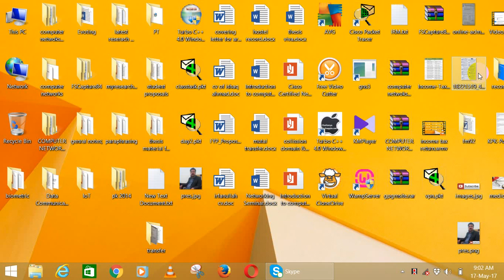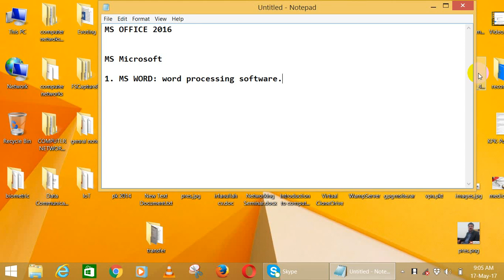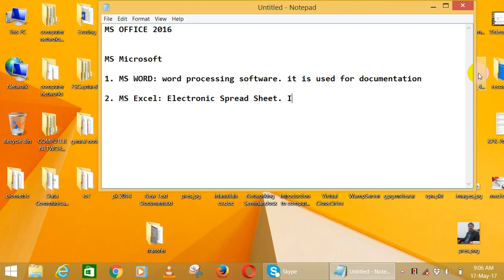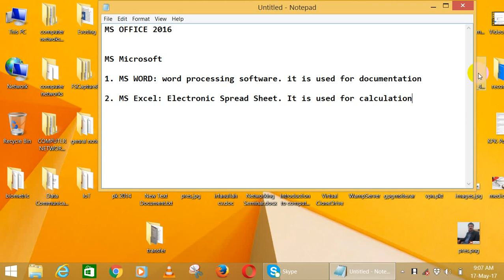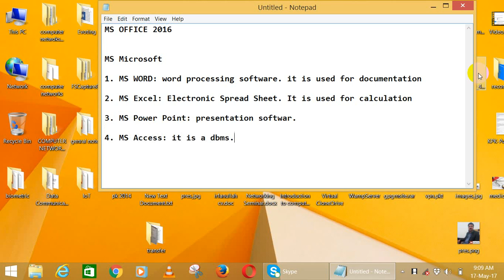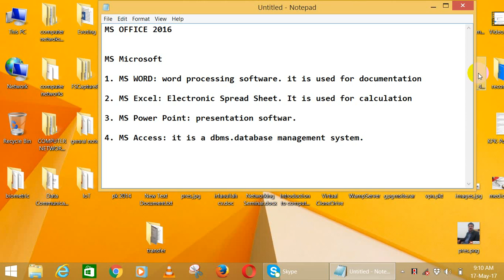MS OFFICE 2016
MS OFFICE 2016 Videos series in Pashto.